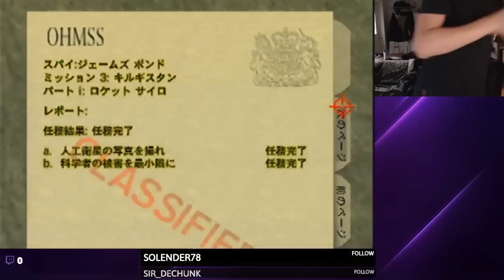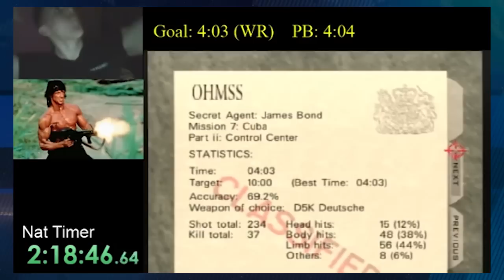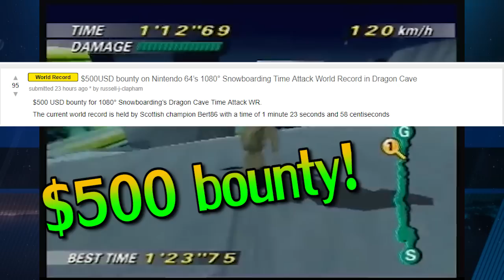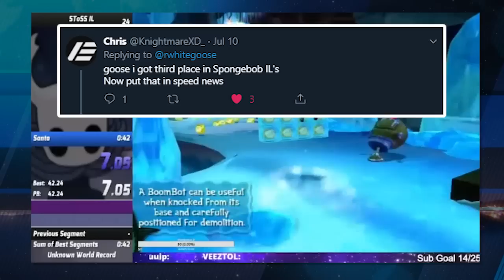Three amazing GoldenEye records were just BROKEN!! 📰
Speedrunners have been setting world records like crazy over the past couple weeks, so now was the time to bring back SpeedNews and share just how these speedruns were set, which new strategies were used, and what kind of amazing speedrunning moments are still yet to take place... Enjoy this episode of SpeedNews!

Ok maybe they're not *the* three *very* best world records in GoldenEye, but they're actually insane, all considered Tier 1 by modern standards, along with Dam Agent 0:52 and Frigate SA 0:58.